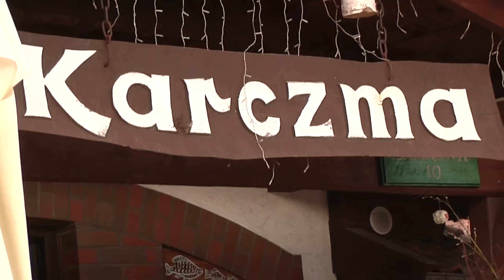New Bone w Węgorzewie